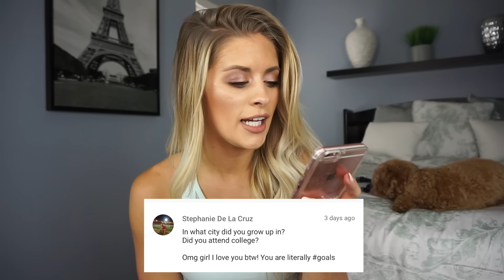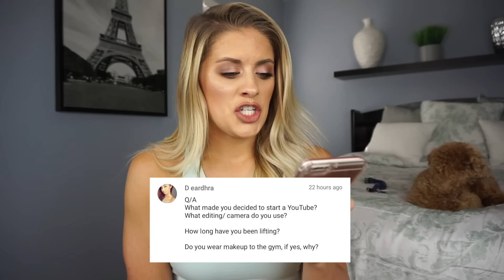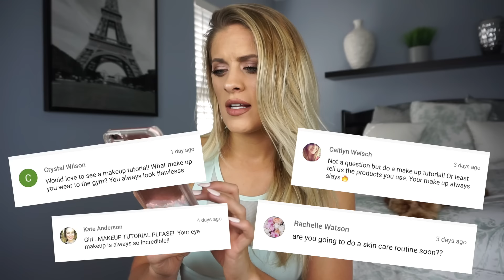Fake BOOBS?! Q & A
Welcome back, babes! I hope you like my first Q & A video - thank you for all of the questions!

♡ OUTFIT DETAILS:
Top: Lululemon but suuuuuper old

♡ LIPPIE
Kylie Cosmetics Expose lip liner with Literally gloss on top

♡ Kodiak Protein Pancakes - DARK CHOCOLATE

♡ Kodiak Protein Pancakes

♡ Skillz Resistance Bands

♡100% Whey Protein:

♡ALL TIME favorite Protein - best tasting!

♡Current Pre-Workout and my OG:

♡ BCAA’s I’m using - TASTE SO GOOD

♡ Camera I use:

♡ Wireless Headphones I use: